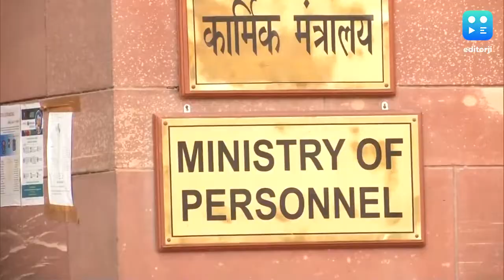800 पाकिस्तानी Hindu परिवार बिना नागरिकता ही वापस लौटे, India छोड़ा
भारत पहुंचे 800 पाकिस्तानी हिंदू परिवारों को नागरिकता पाने में मायूसी हाथ लगी है. एक रिपोर्ट के मुताबिक राजस्थान में 2021 में नागरिकता के लिए भारत आए परिवार वापस पड़ोसी देश लौट गये.